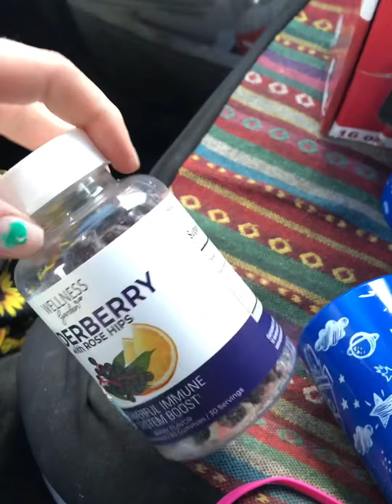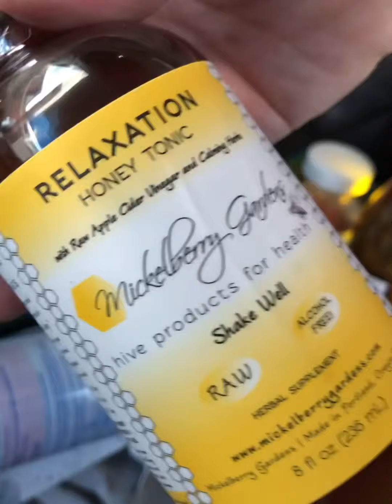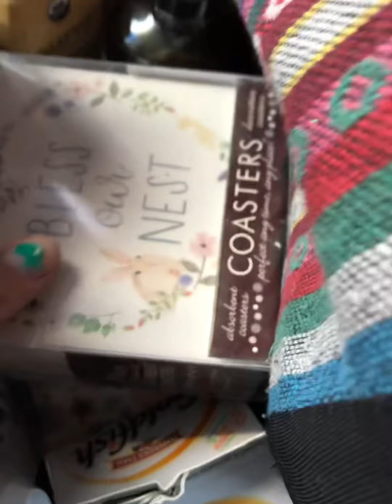Dumpster dive at Homegoods !